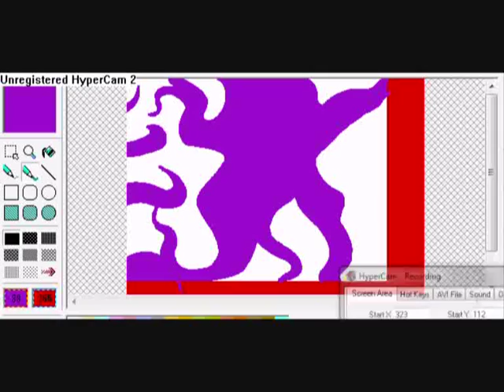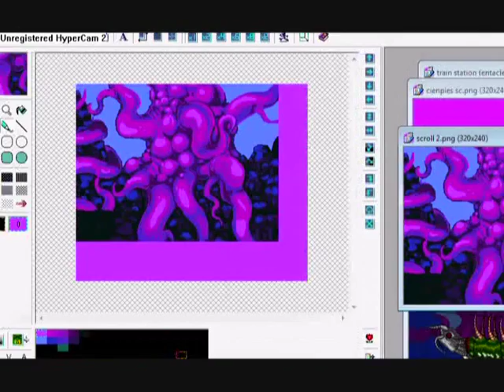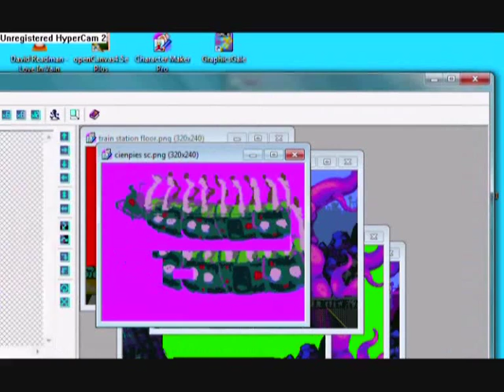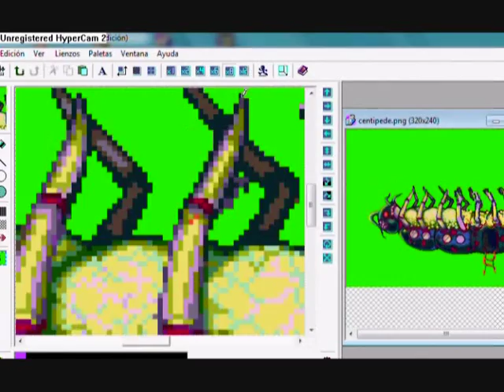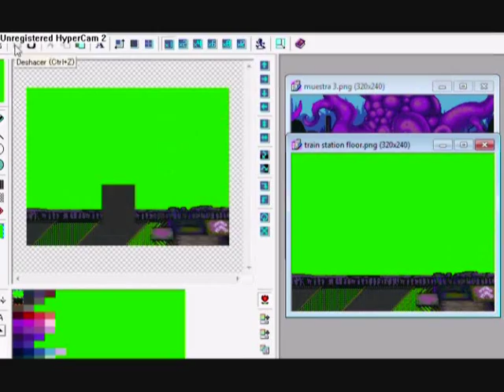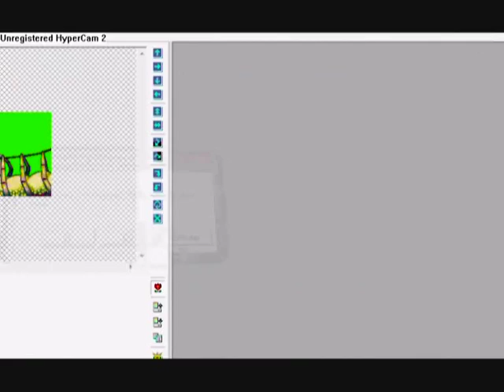Pixel Art: Making the Centipede Express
Here's the "Making of" the Centipede Express scene. Compresed in 6 minutes.